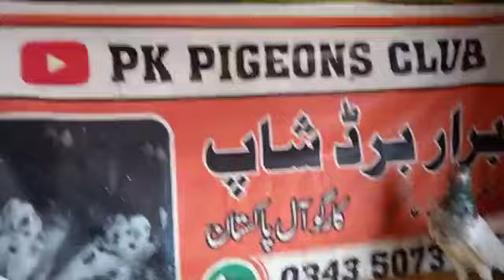Teddy jory chouhy joray outclass kabootar salkiot Teddy Jhelum sarai almgir 03435073582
for  All type birds & Animals any things  videos  Ky Lea Humary Channel ko Subscribe Karyn Or Video Ko Zeada Sy Zeada Share Karyn Thanks                                                          دوستوں ہمارے چینل کو سبسکرائب ضرور کریں اور بیل آئیکن کو کلک کریں  . .تاکہ میری جو بھی نئی آنے والی ویڈیو ہو اس کا نوٹیفکیشن آپ کو ان باکس میں  مل                                                                                                           ,                                                                                                                                                                                ,                                                                                                                                                                    My 2nd Channel  name      Pigeons High Flyer
Ranikhet ka ilaj || All Birds a Perfect Treatment Ranikhait , Saith Walay Teddy kabootar || Full Guaranted Breeder Pair pigeon and Parwazi kabutar , Kabootar Ki Bimari Ka ilaj || Garmi Se Kaise Bachaye || interview Kabootar Baaz Ustad Azeem , Birds Cage setup | Visit Water Proof wood Cage shop in Lahore | Breeding cages |pinjara , Teddy kabootar for sale || teddy pigeon price in pakistan , Cage Making For Birds || Love Birds Wooden Cage Italian Design Water Proof Cage House 786 in Lahore ,